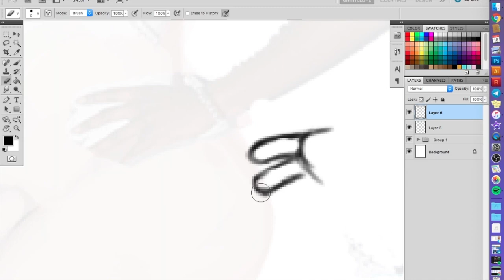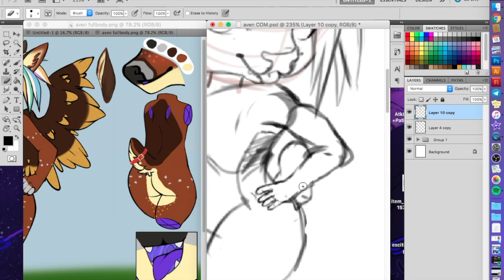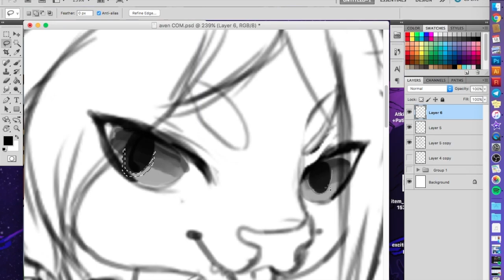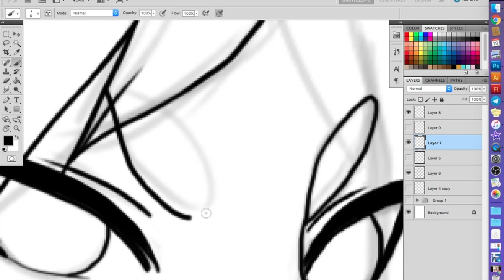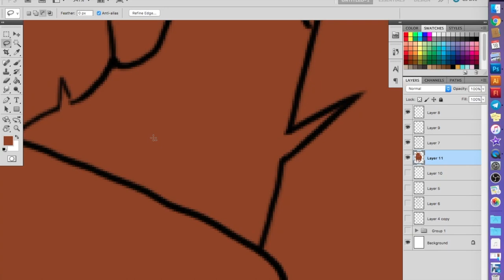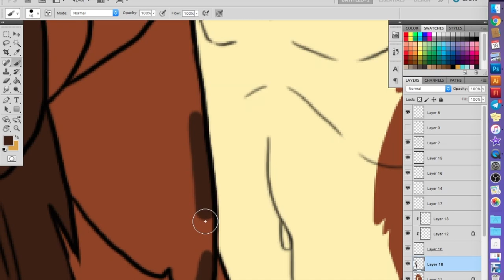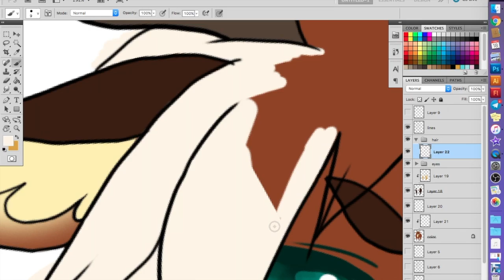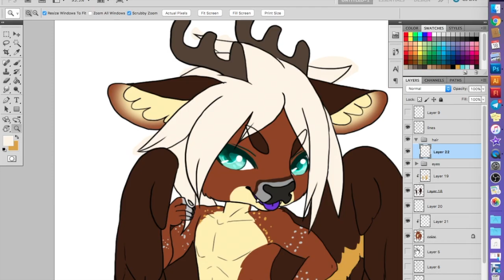Speed Draw - Aven Fawn [Commission]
Currently open for badge commissions!